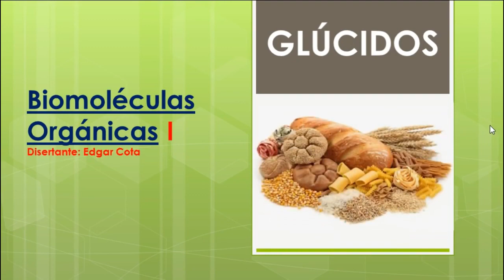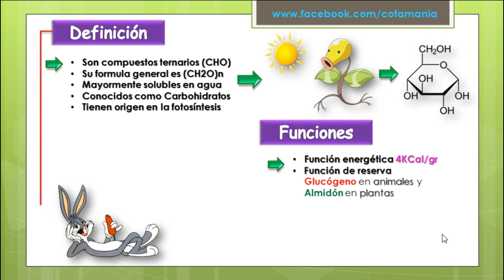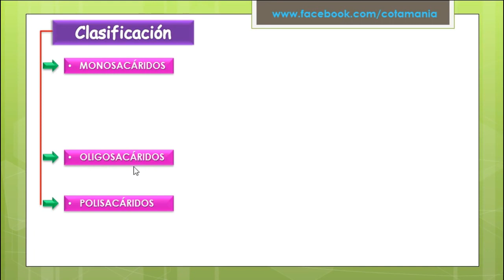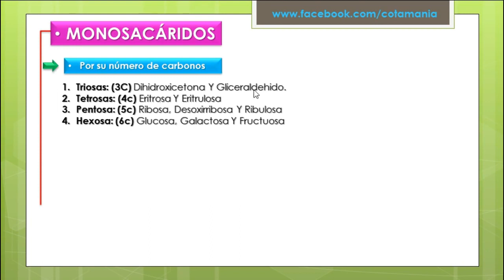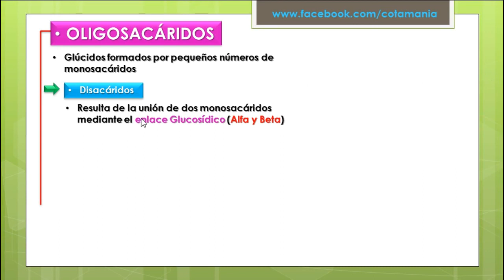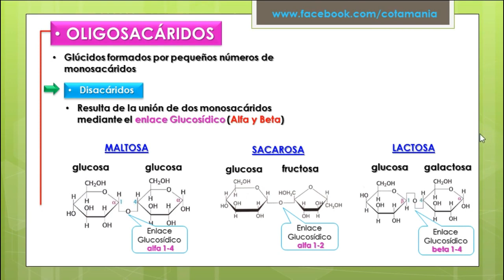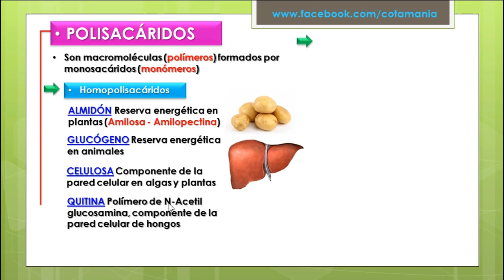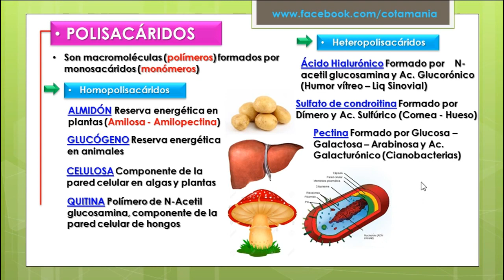Cotamania - BIOMOLÉCULAS ORGÁNICAS - GLÚCIDOS